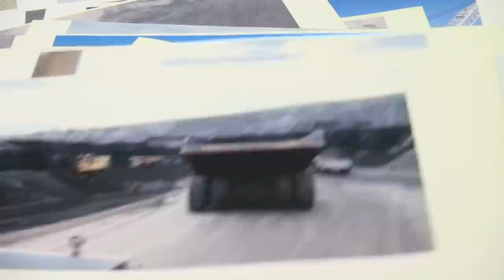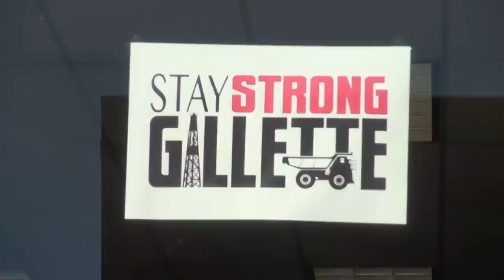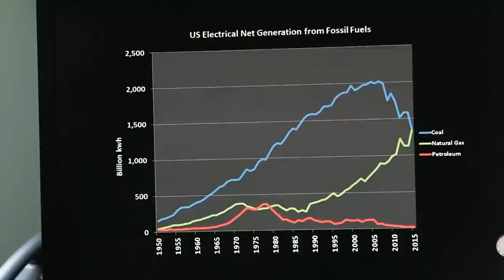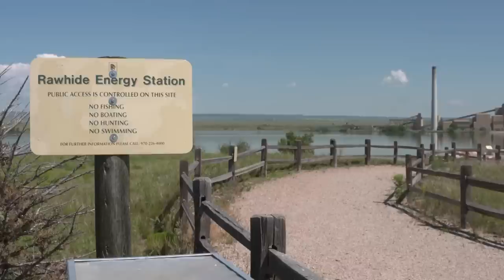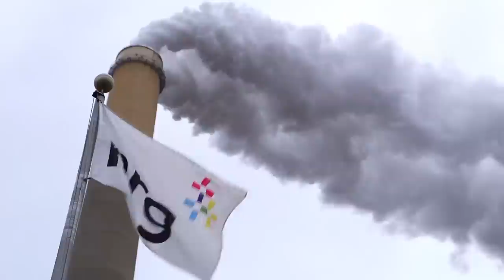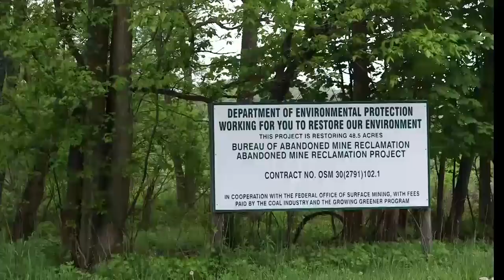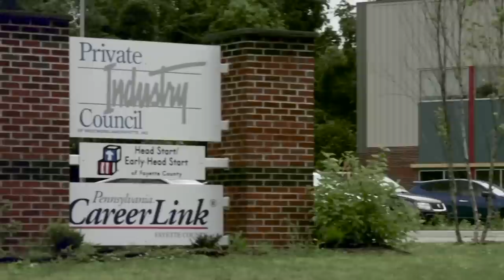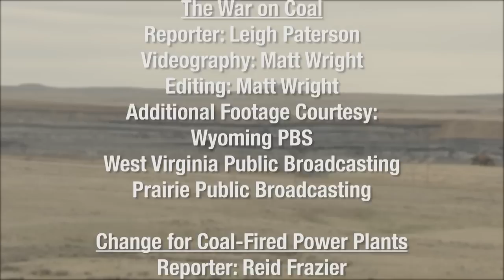The Collapse of Coal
American coal is in crisis. Production is down. Mining companies have declared bankruptcy. So how did America's coal industry get in this situation? And what will happen to America's coal communities? Inside Energy and The Allegheny Front teamed up to look at the collapse of coal.